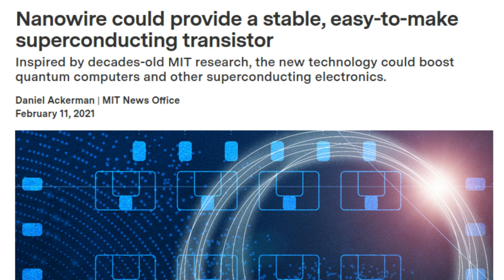Nanowire could provide a stable, easy-to-make Superconducting Transistor | Nano-Cryotron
MIT researchers are developing a superconducting nanowire, which could enable more efficient superconducting electronics.

Credit: Christine Daniloff, MIT